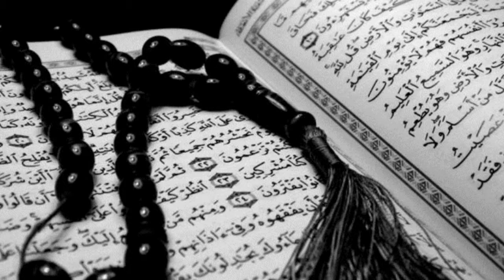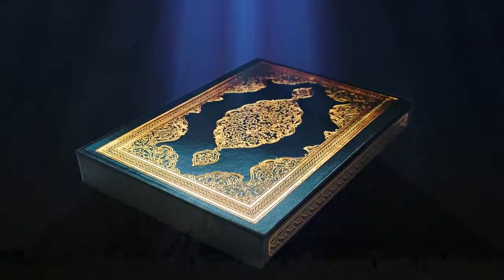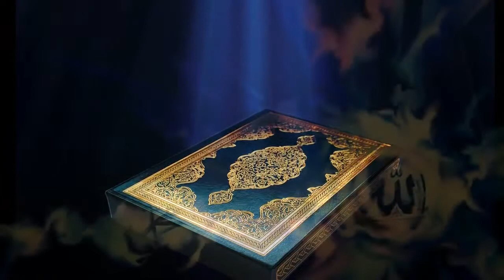Beautiful Quran Surah Ar Rome "The Romans"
Beautiful! MashAllah